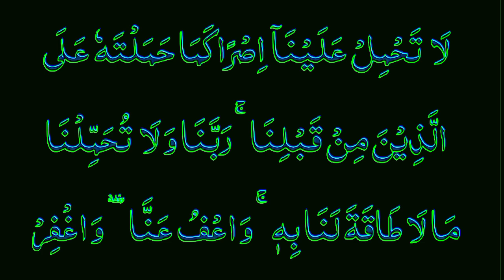Surah Al Baqarah Last 2 Ayaat (سورہ البقرہ) Last 2 verses surah Al Baqarah Full (HD) 2 akhri ayat